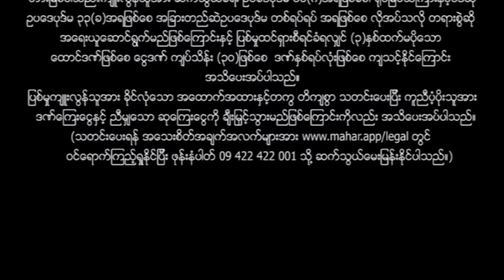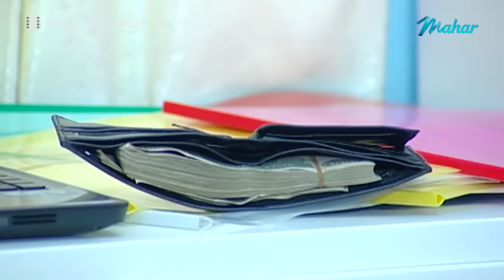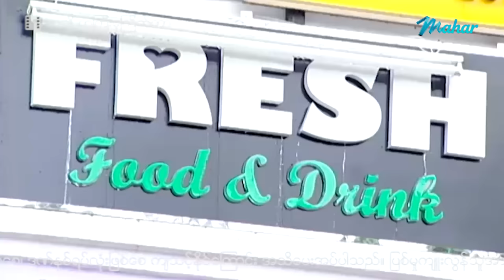မြန်မာဇာတ်ကား - စ/ဆုံး - တချို့ကကြီးမှကြိုက်တယ် - ဖြိုးငွေစိုး ၊ စိုးမြတ်သူဇာ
အသက်အရွယ်ချင်းကွာပေမယ့် တချို့ကကြီးမှကြိုက်တယ်ဆိုတဲ့စကားအတိုင်း ဖြိုးငွေစိုးက စိုးမြတ်သူဇာကိုချစ်မိသွားတဲ့အခါ ...

Presenting daily.

မဟာ အပလီကေးရှင်းကို ဖုန်းမှာ install လုပ်ပြီး
မြန်မာဇာတ်ကားသစ်များစွာကို ကြည့်ရှုနိုင်ပါတယ်။